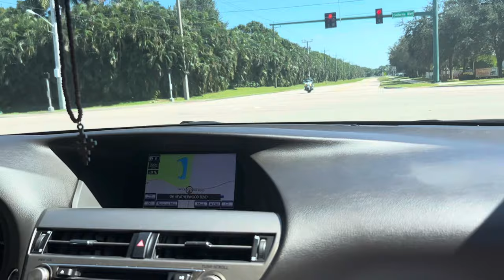Day In the Life: Living with Schizophrenia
Living with Schizophrenia isn't the easiest but with God all things work together for good.